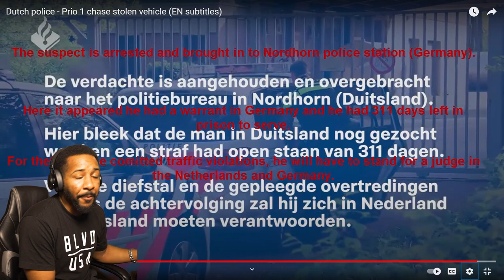AMERICAN REACTS TO DUTCH POLICE CHASING STOLEN VAN INTO GERMANY!